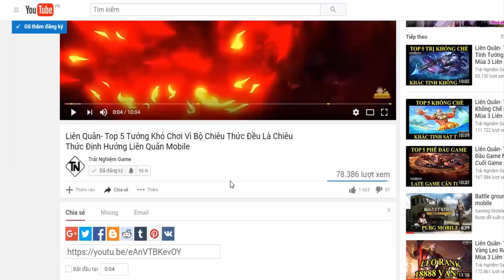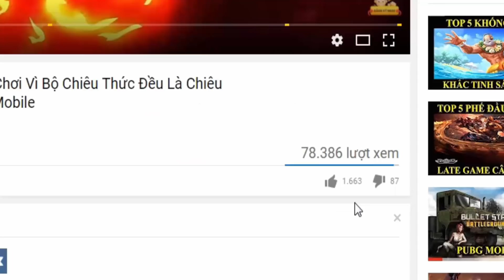Liên Quân Top 5 Tướng Xạ Thủ Mùa 5 Leo Rank Siêu Mạnh Liên Quân Mobile